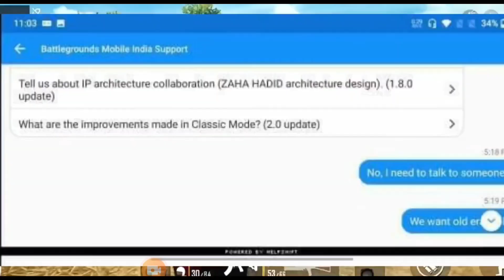We Want old erangel map | old erangel back | old erangel is back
Topics Covered

© These vedio is only for Gaming educational purpose we doesn't promote any kinds of voilance or harmful activities in Vedio.